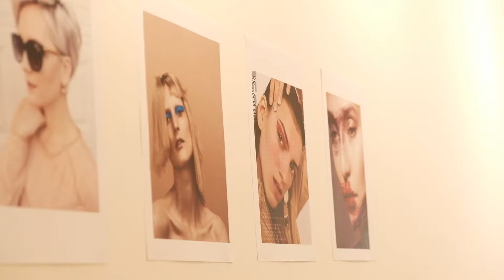THG 今周刊採訪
The Hidden Gem今周刊採訪